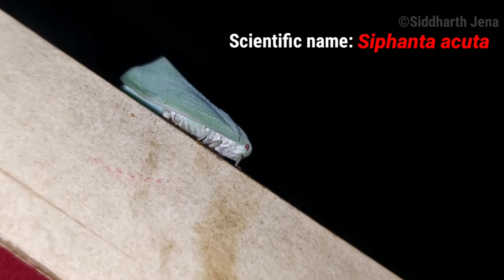THE LEAF-LIKE INSECT 😍 | Insect Covered with Leaf | The Torpedo Bug | Siddharth Jena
A bug with a Leaf-like Body structure. A perfect gift of Nature.